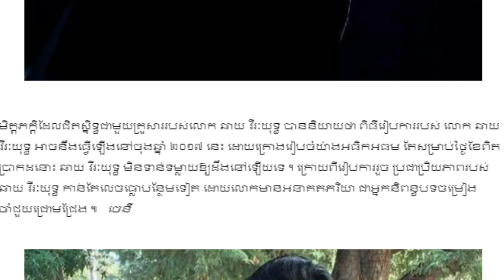Pre Wedding របស់តារាចម្រៀង ឆាយ វីរៈយុទ្ធ ចេញជាបណ្តើរៗហើយ,Khmer Hot News, Mr. SC